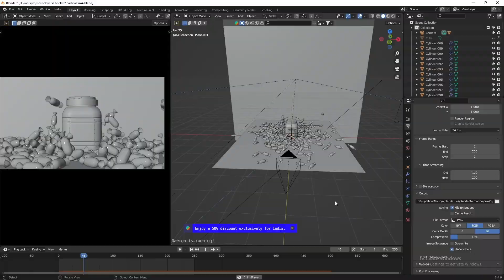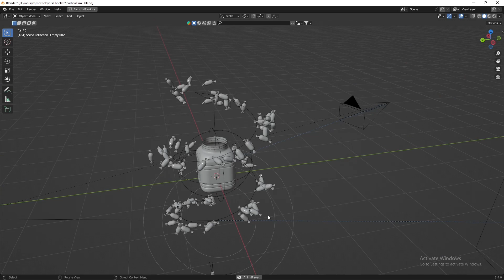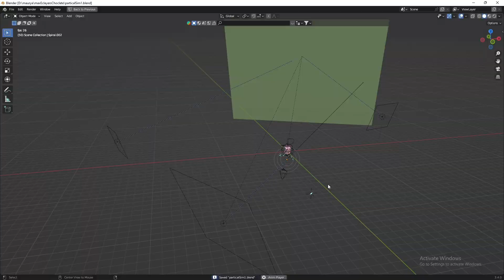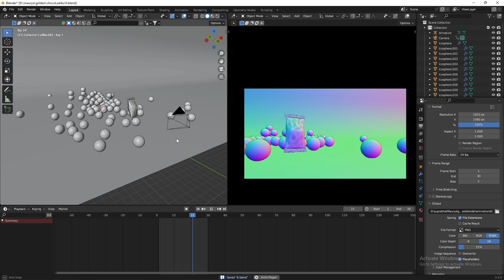Confectionery Product ka Video ad kaise banaye || Satra ad wale